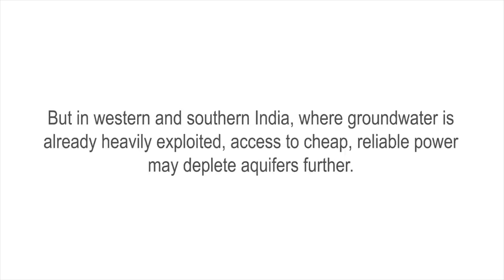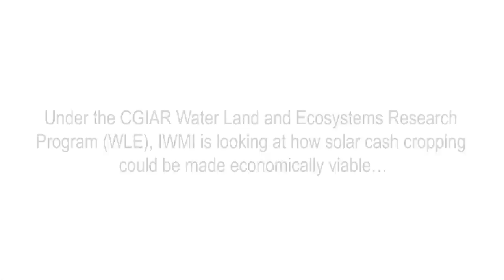Solar powered pumps in India: Irrigation assets or environmental threats?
From 2013-14, the use of solar powered pumps for irrigation in India trebled. For farmers in Eastern India with little power but abundant groundwater, solar pumping could bring great benefits. But in western and southern India where groundwater is already over-exploited, access to cheap reliable power may deplete aquifers further. IWMI’s Tushaar Shah believes that the solution is to turn solar energy into a new source of cash for farmers in water scarce areas.